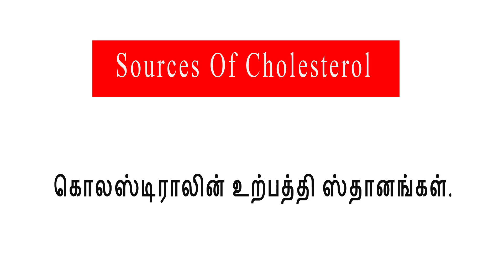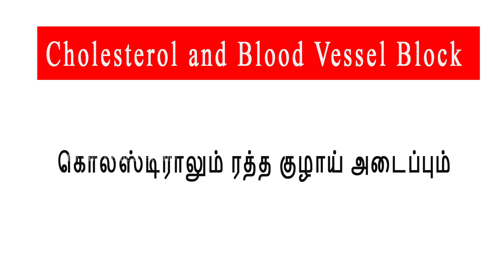Cholesterol... Good or Bad... (Tamil)/ கொலஸ்டிரால்... நல்லதா, கெட்டதா... Dr. Sivakumar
Cholesterol Good or bad???
1. Difference between cholesterol and fat.
2. Sources of cholesterol.
3. Functions or uses of cholesterol.
- Integrity of cell membrane
- Synthesis of hormones
- Absorption and digestion of fat and vitamins
- Effect on brain and nerves
4. What is LDL cholesterol and HDL cholesterol?
5. Relationship of cholesterol and blood vessel block.

கொலஸ்டிரால். நல்லதா, கெட்டதா.
1. கொலஸ்டிரால் மற்றும் கொழுப்பு சத்தின் வேறுபாடுகள்.
2. கொலஸ்டிராலின் உற்பத்தி ஸ்தானங்கள்.
3. கொலஸ்டிராலின் பயன்கள்.
 உயிரணுப் படலத்தின் ஒருமைப்பாடு.
- கொழுப்புச்சத்து, உயிர்ச்சத்து ( வைட்டமின் ) போன்றவற்றின் உள்ளீர்த்தல் மற்றும் செரித்தல்.
- ஹார்மோன்களின் தொகுப்பு.
- மூளை மற்றும் நரம்புகள் மீதான விளைவுகள்.
4. LDL  கொலஸ்டிரால் மற்றும் HDL கொலஸ்டிரால் என்பது யாது.
5. ரத்த குழாய் அடைப்புக்கும் கொலஸ்டிராலுக்கும் உள்ள தொடர்பு.

For details:
Address: Dr. P. Sivakumar MDS.,
                 Dentshine Dental Clinic,
                 4, 8th Avenue, Ashok Nagar,
                 Chennai – 83.